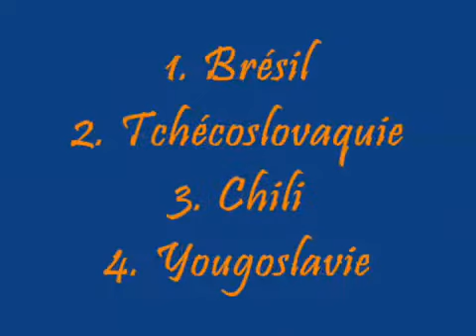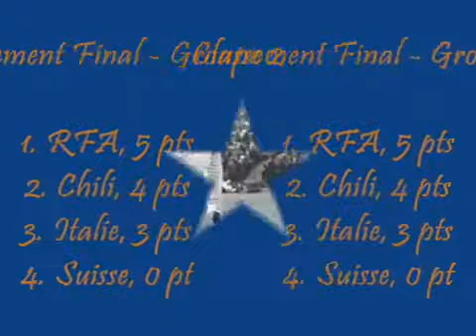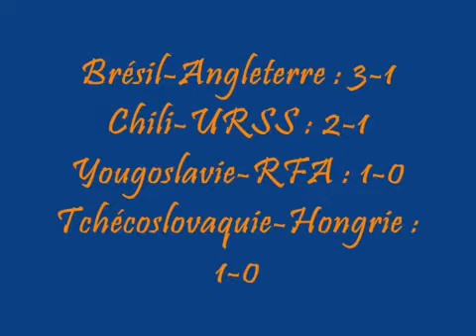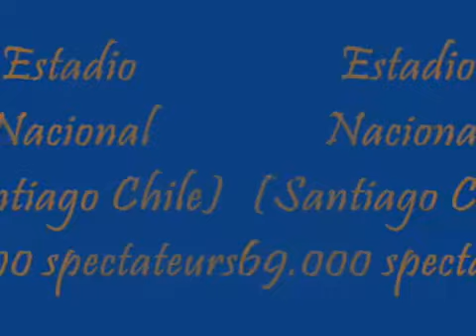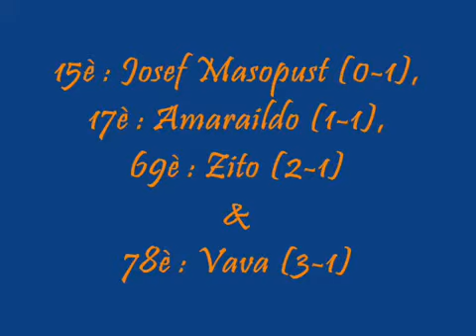F.I.F.A. - Coupe Du Monde 1962 - Chili